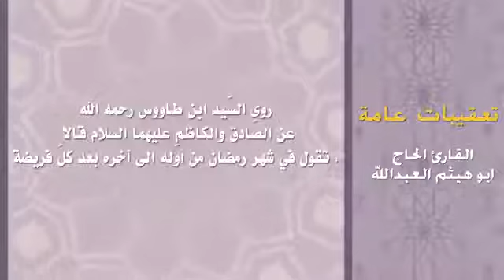تعقيبات عامه لشهر رمضان المبارك / بصوت الحاج أبوهيثم العبدالله